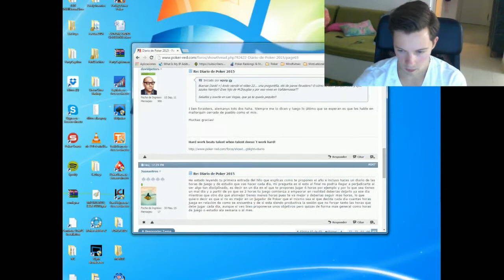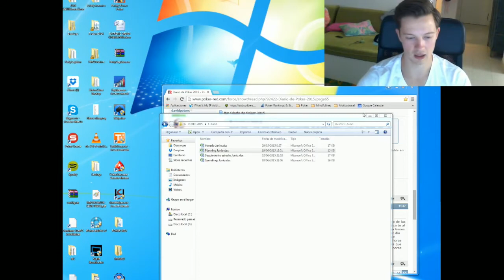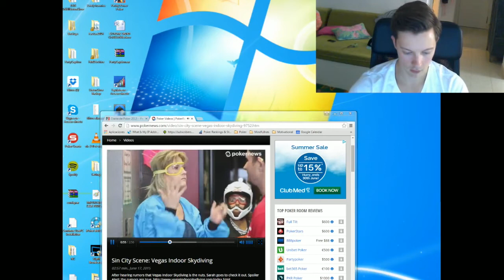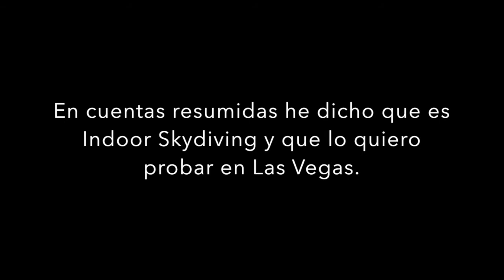Diario de Poker #23: Recap semana y consejo de gym